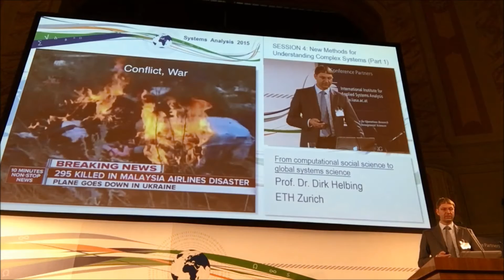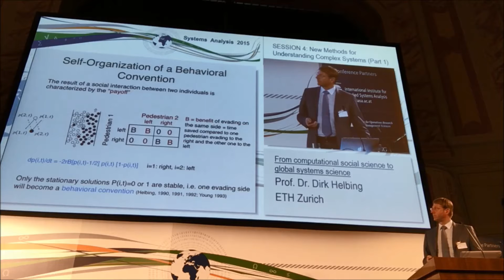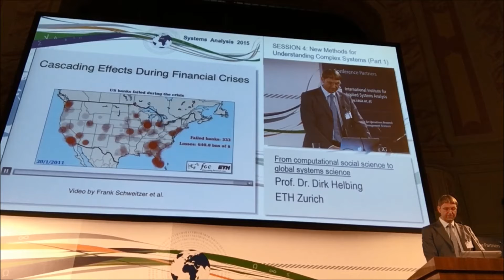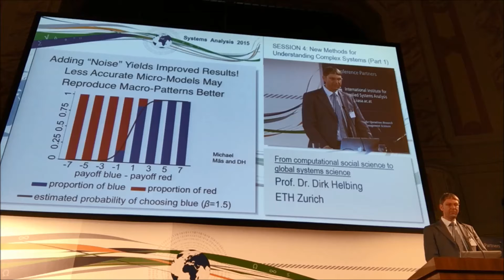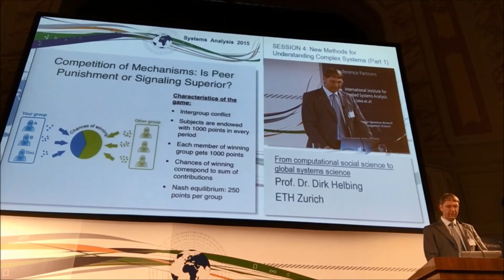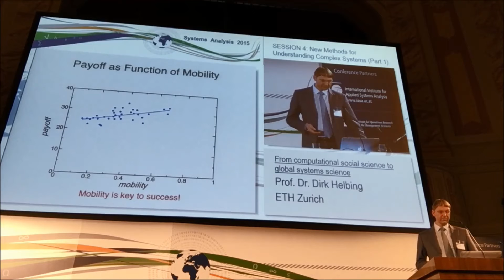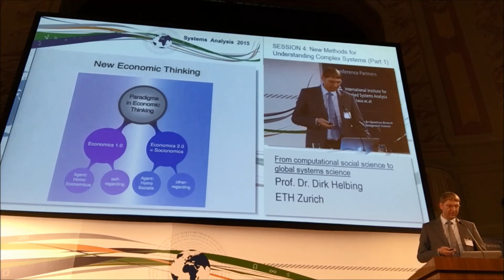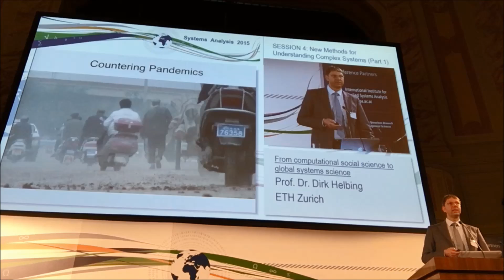From Computational Social Science to Global System Science (Vienna)